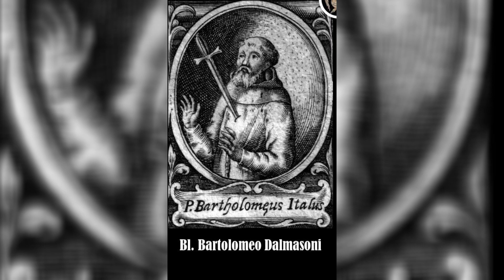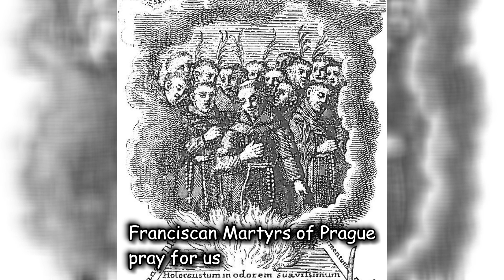Franciscan Holiness: Martyrs of Prague (First Order)